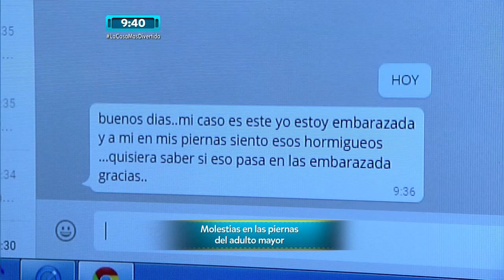Salud al Día - Molestias en las piernas del adulto mayor | TVN Panamá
Buenos Días 2015